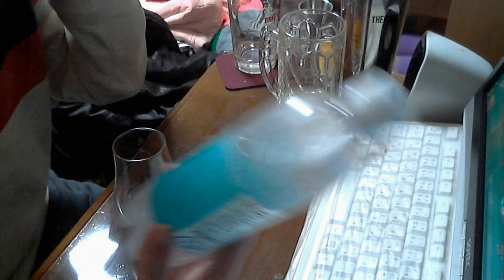炭酸水紹介動画 クオス ラムネ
気軽にLINEで友達になろう！LINE⇒ twitterやってます。